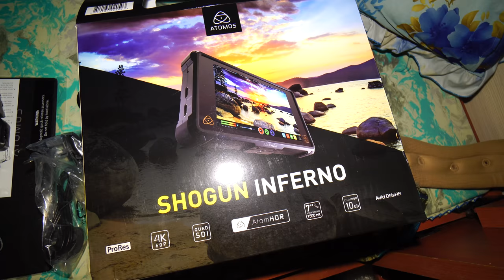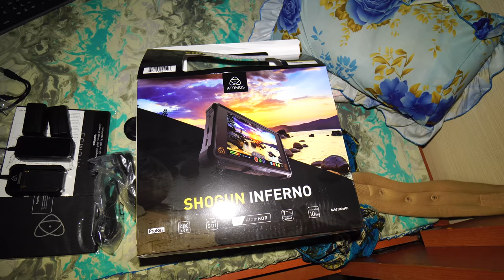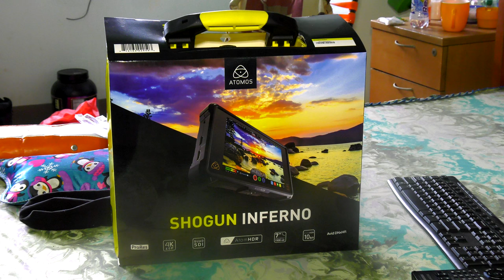[4K/60p] Atomos Inferno / Panasonic AG-DVX200 Indoor - hangocan Hà Ngọc Ẩn anhangoc anngocha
Shogun Inferno

Shogun Inferno combines our award winning HDR, high bright monitor with high resolution, high frame rate recording. Designed for the world's leading cinema cameras with both QuadLink SDI* and HDMI 2.0 connections for recording up to 4K 60p (HD 240p*) video, 4K 30p Raw to CDNG* and 4K 60p Raw to ProRes / DNxHR*.

AtomHDR image processing lets you shoot with the high brightness range of your camera’s Log profile while maintaining vibrant true-to-life colors. Conventional monitors lack this capability, displaying the brightness detail of Log but with a washed out image that makes judging exposure difficult. Be at the forefront of the HDR revolution by having a field monitor capable of resolving HDR in the field as you see it in Post Production and record the original Log image direct from the sensor for HDR grading in post production.

Panasonic AG-DVX-200

The DVX200 embraces the same fixed lens all round functionality for run and gun acquisition that made the work horse of the DV days, the DVX100, famous. Internally it utilises a codec thats favours smaller files size over image attributes, but thankfully the 10-bit output makes this a great combo with Atomos

HDMI video 4K UHD  24p, 25p, 30p, 50p, 60p